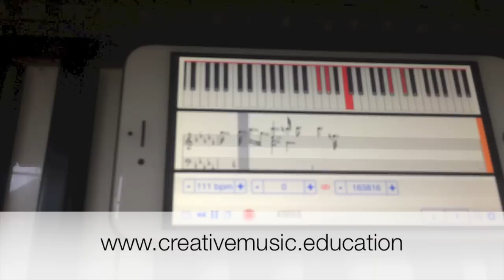Music Teacher on your smartPhone - Piano Social